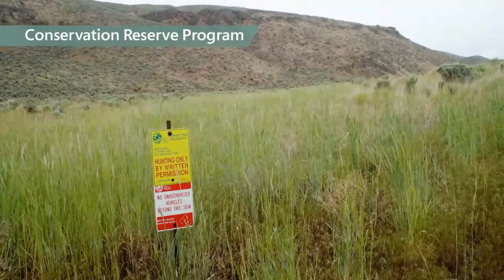This Land Is Part of Us: shrub-steppe film screening and panel discussion with WDFW | 11/2/2021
Watch a short film produced by the Washington Department of Fish and Wildlife and Conservation Northwest, followed by a Q and A session with the producers and experts on central Washington's shrub-steppe.